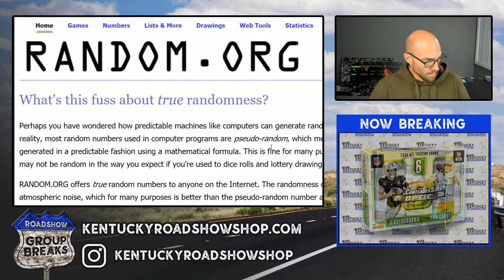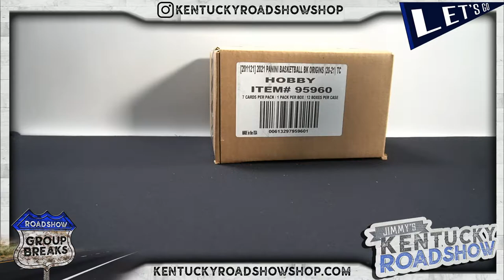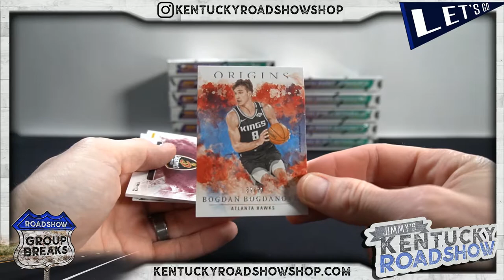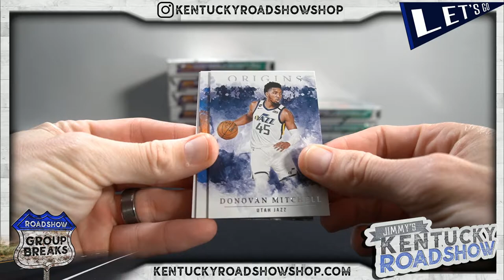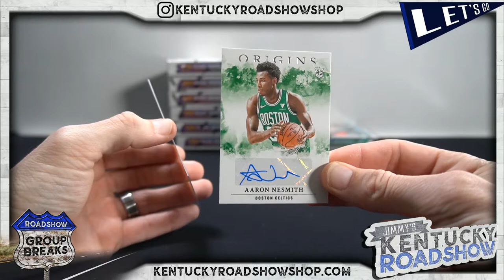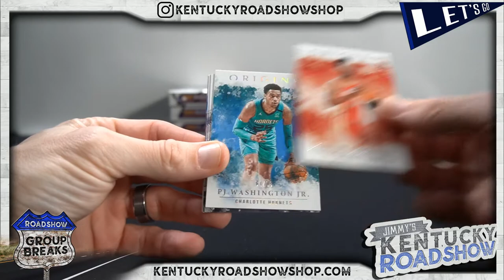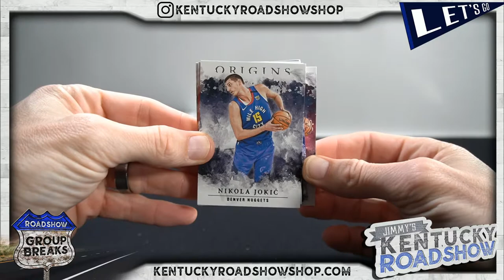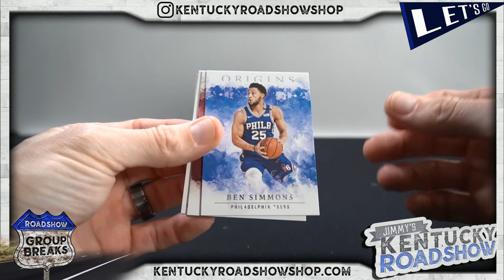2020/21 Panini Origins Basketball - 12 Box Case Break